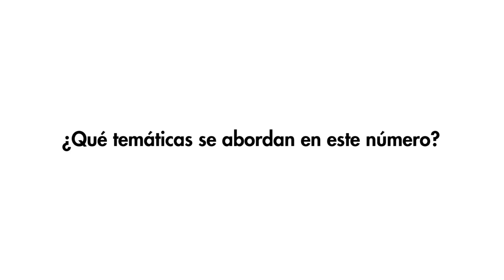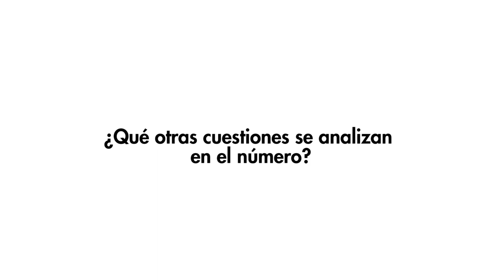Comillas Journal of International Relations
Número 13 dedicado a África:"Cuestiones de seguridad internacional en el África del siglo XXI"